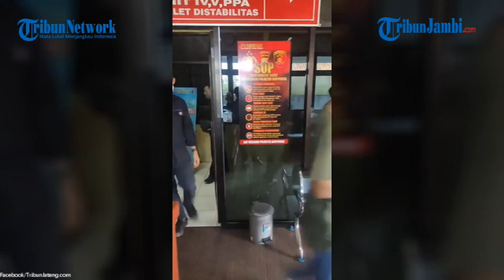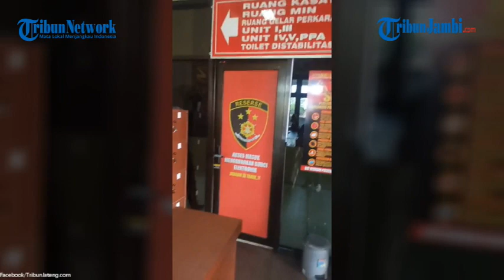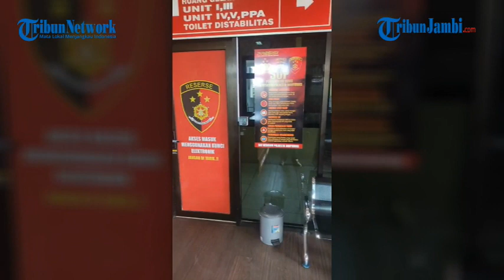Gangster yang Teror Warga Purwokerto Diamankan di Polresta Banyumas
Gerombolan Gengter yang Teror Warga Purwokerto Diamankan di Reskrim Polresta Banyumas

(yog)